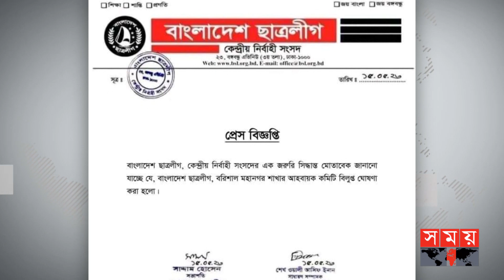জাতীয় পার্টি-শ্রমিক লীগ নেতার দ্বন্দে তুলকালাম | Jatiya Party | Jatiya Sramik League | BD Politics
জাতীয় পার্টি-শ্রমিক লীগ নেতার দ্বন্দে তুলকালাম | Jatiya Party | Jatiya Sramik League | Somoy TV